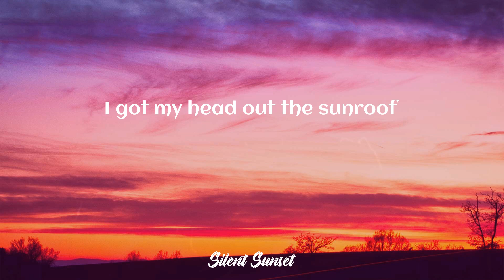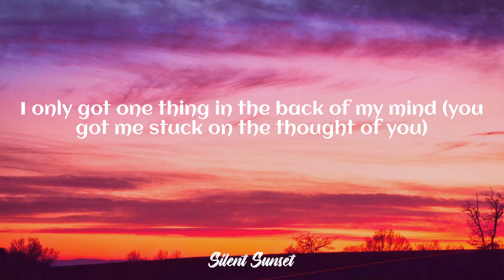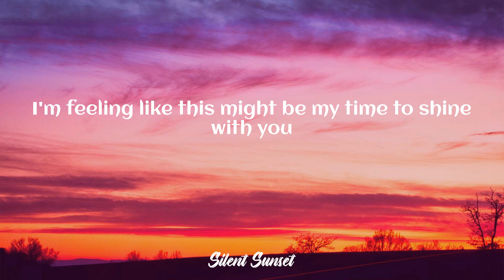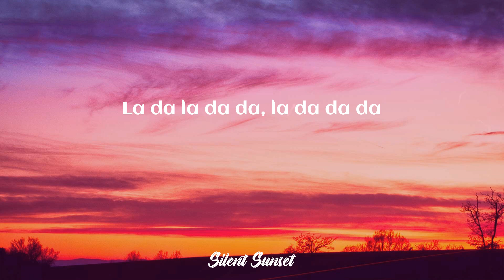Nicky Youre - Sunroof (Lyrics)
Nicky Youre - Sunroof